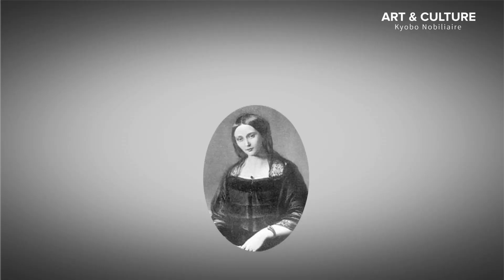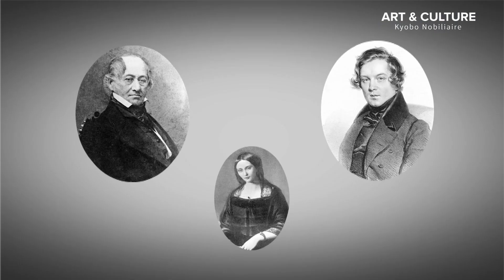클래식스캔들│클라라와 슈만의 사랑이야기_[미르테의 꽂 중 '헌정'_테너 장주훈]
지난주에 이어 클래식 스캔들 두번째 이야기, 클라라와 슈만의 이야기를 준비했습니다.

당시 18세였던 당대 최고 피아니스트 클라라와 결혼을 하기 위해 벌인 에피소드는 무엇이었을까요?

즐겁게 감상하여 주시고, '구독'과 '감상댓글'을 꼭 부탁드립니다.

감사합니다.